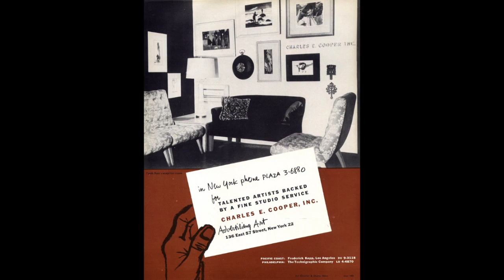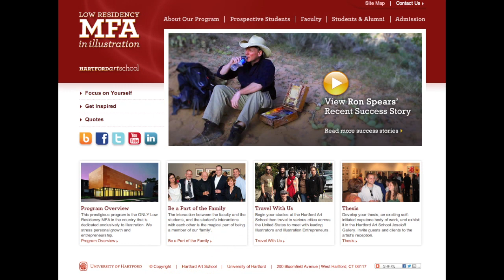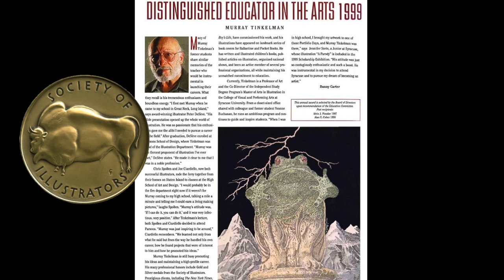Hall of Fame Recipient Murray Tinkelman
In 2013, illustrator Murray Tinkelman was inducted into the Society of Illustrators Hall of Fame.

On January 30th, we lost a legend in the industry. We are deeply saddened to lose our colleague, mentor, educator, illustrator and friend Murray Tinkelman. His legacy will live on through the multitude of students he has inspired over decades of being such a passionate educator. And we continue to mourn the loss of his beloved wife Carol Tinkelman, our champion of illustration.

Words by Vincent di Fate. Voiceover by Dennis Dittrich. Edited by James Pearce, Kate Feirtag and Anelle Miller.